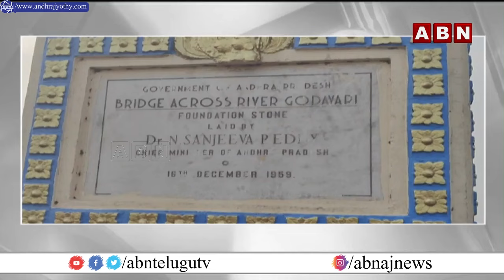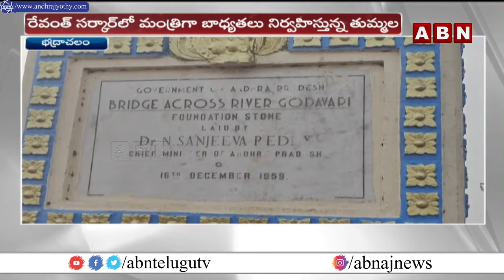గోదావరి నది పై రెండో బ్రిడ్జి రెడీ..| Bhadradri Godavari Bridge Work Speed Up | ABN